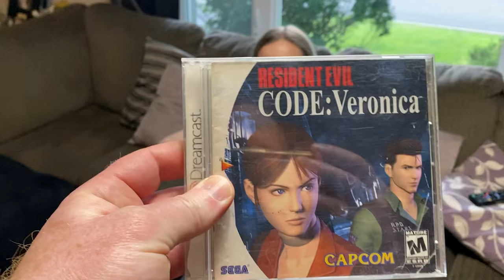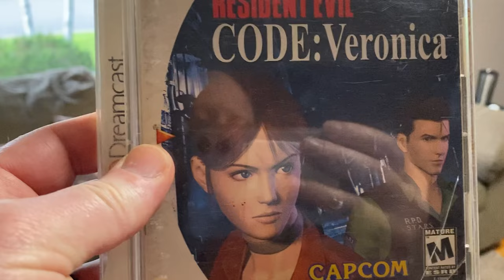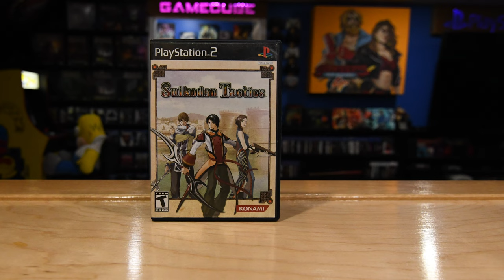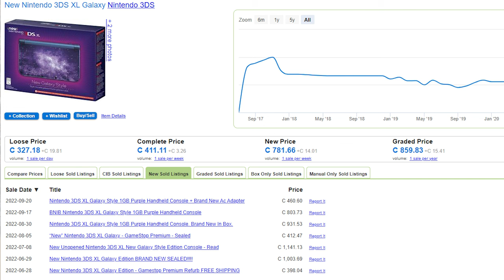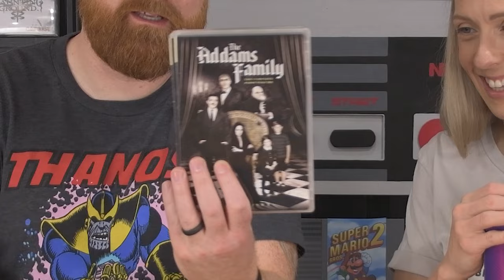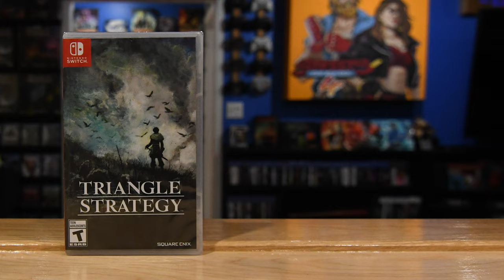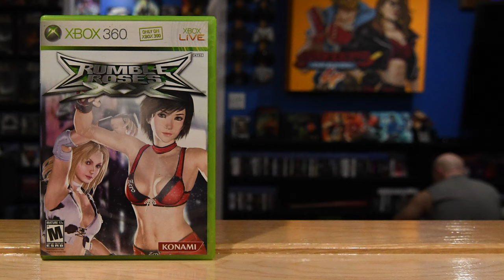PERFECT HALLOWEEN PICK UPS - and other boring stuff that guy wanted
Some of these games are PERFECT HALLOWEEN PICK UPS and then there's that other boring stuff that guy wanted.
You can't win them all.
We have some cool ds mature titles, some games that were banned in other country and let's be honest with ourselves. a whole lot of RPG's
A hand held console that will blow your socks off (for the price we paid and the condition it's in) and a very expensive piece of equipment.

0:00 - The theme for this video is.
0:43    - Jumping right into the pick ups
1:38    - Mail time
3:25    - Completing a collection and a word from our pronunciation coach
4:26    - Expensive hand held ALMOST CIB
5:23    - Halloween dvd's from our youth
6:07    - Back to the pick ups
7:10    - ROCKING OUT!
7:41    - Words are tough!
8:29    - Back to the Horror games
9:44 - Not a sport, the movie.
10:38  - A once banned game
12:11  - THE END
13:35  - WAIT, these games are bad games, bad bad games